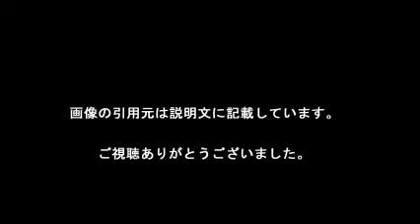浦沢直樹氏 不倫報道に「お騒がせしました」と苦笑…関係者が制止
漫画家の浦沢直樹氏（５６）が２５日、大阪市内で２６日に開幕する「浦沢直樹展」の会場でトーク＆音楽ライブイベントを行い、終了後に不倫報道について言及した。

　終了後にデイリースポーツなどの取材に対し、１０月に一部週刊誌で出版関係者の５０代女性との不倫を報じられたことを問われると「お騒がせしました」と苦笑い。「すでに否定されているがそのとおりでいいのか」との問いかけが入ったところで、関係者の制止が入り、浦沢氏は「いや、いや」と明確には回答しなかった。

【引用元画像】
00:00:00.00 → ・浦沢直樹氏 不倫報道に「お騒がせしました」と苦笑…関係者が制止 ...

00:00:09.23 → ・浦沢直樹_スタジオ・ナッツ公式情報 (@urasawa_naoki) ^| Twitter

00:00:18.46 → ・Amazon.co.jp: 浦沢 直樹:作品一覧、著者略歴

00:00:27.69 → ・浦沢直樹【年収より結婚した嫁との子供の姿が感動！】 ^| ディズニーランド ...

00:00:36.92 → ・浦沢直樹は結婚して嫁と娘が。不倫報道で浦沢直樹の漫勉はどうなるか

00:00:46.15 → ・「読者がお金を払わなければ、"あるべき関係性"が結べない」――漫画家 ...

00:00:55.38 → ・浦沢直樹×糸井重里 マンガがぼくにくれたもの。 - ほぼ日刊イトイ新聞

00:01:04.62 → ・浦沢直樹は子どもの頃、手塚治虫を徹底分析していた！ (1/2) 〈AERA ...

00:01:13.85 → ・浦沢直樹 描き下ろし漫画を公開中！

00:01:23.08 → ・浦沢直樹が見たディラン 「飽きる大切さ教えてくれる」：朝日新聞デジタル

00:01:32.31 → ・浦沢直樹氏、9年ぶり『スピリッツ』帰還 新作読み切り掲載 ^| ORICON ...

00:01:41.54 → ・人気漫画家・浦沢直樹の「ラブホW不倫」の相手は文春の女性社員だった ...

・【漫勉】 まんべん 浦沢直樹×浦沢直樹 （神回）20161006 『BILLY BAT』 今まで気づかなかった漫画家「浦沢直樹」の秘密に迫る！！

・【漫勉】 まんべん 浦沢直樹×花沢圭吾 （神回）20160310 『アイアムヒーロー』 鬼気迫る漫画への情熱

・【漫勉】 まんべん 浦沢直樹×東村アキコ （神回）20150904 『雪花の虎』浦沢直樹を驚愕させる執筆スピードとは

浦沢直樹
浦沢直樹 漫勉
浦沢直樹 happy
浦沢直樹 小室哲哉
浦沢直樹展
浦沢直樹 妻
浦沢直樹 新作
浦沢直樹 電子書籍
浦沢直樹 yawara
浦沢直樹 おすすめ